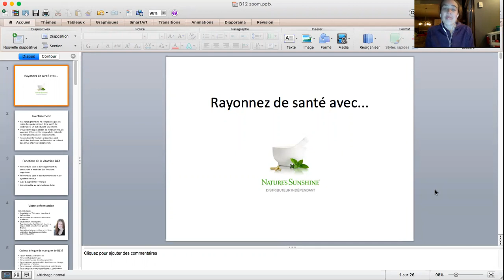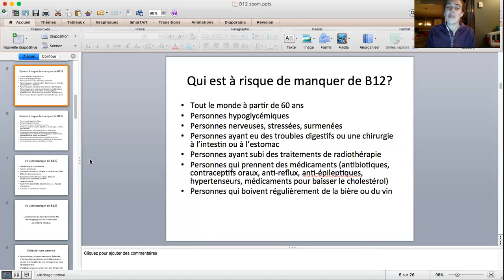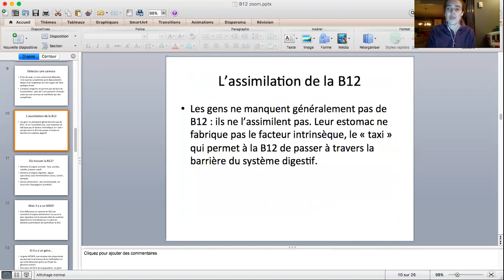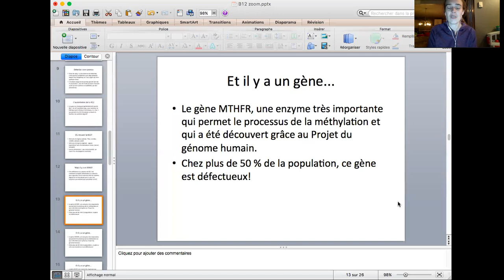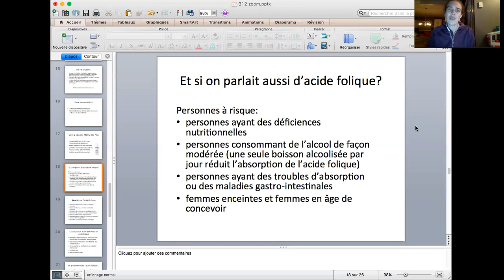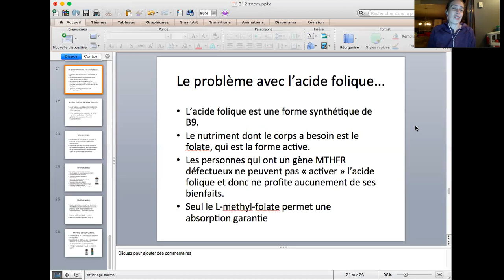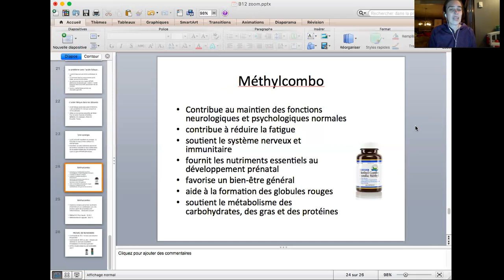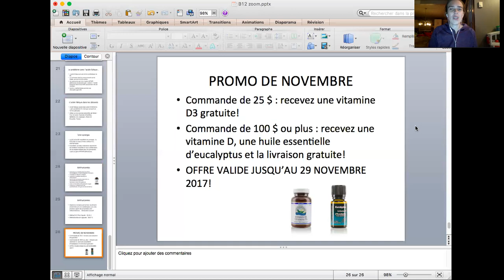Méthylcobalamine (B12) et méthylfolate